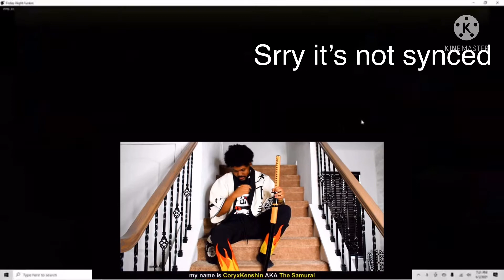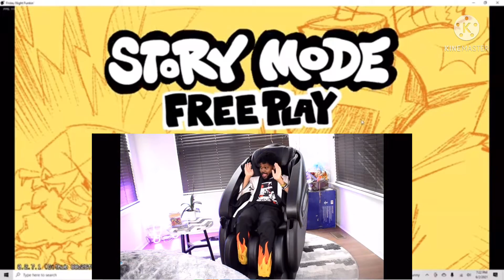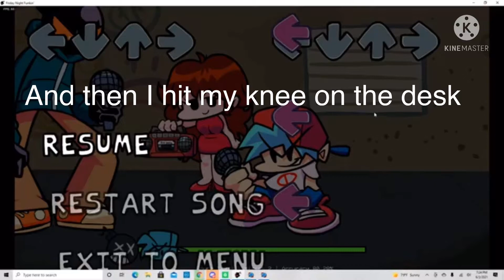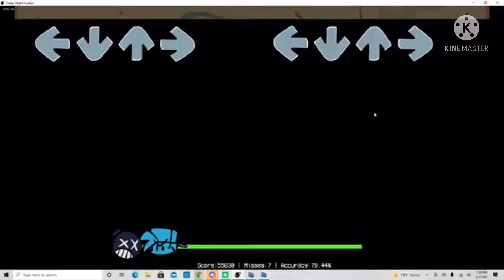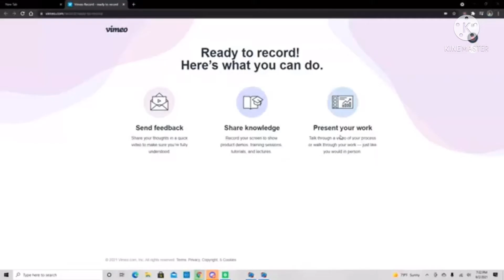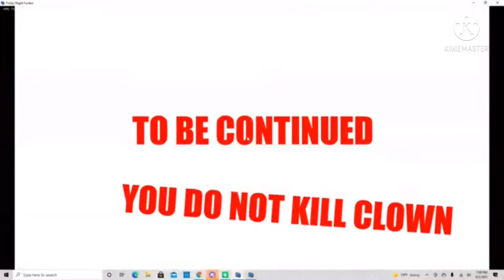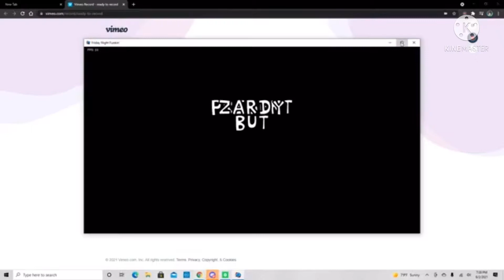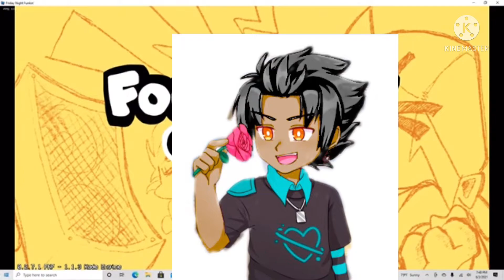I Beat The 3 Hards Modes in Friday Night Funkin